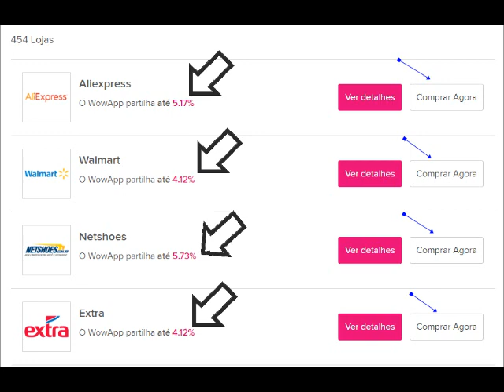Compre Nas Maiores Lojas do Brasil,No App WowApp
Compre nas maiores lojas do Brasil e sites do Mundo
Usando a Opção Shopping ou Ir As Compras do WowApp
Economizando de 1% até 6% de Reembolsos.
São mais de 454 lojas! Uma Correção As Lojas Casas Bahia, Ponto Frio e Extra não Faz parte mais da Plataforma WowApp Na Opção Ir as Compras!